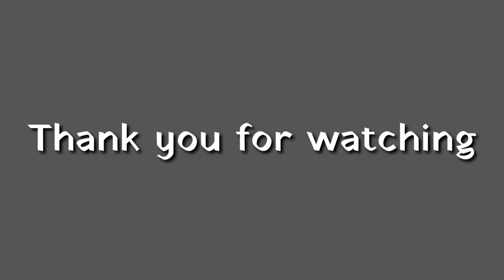Classical Dance Makeup | ft. Keerthi | Kittamma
Hi guys

This is the first makeup video done by Keerthi.

*This channel do not claim any right over any of the songs used in this video.